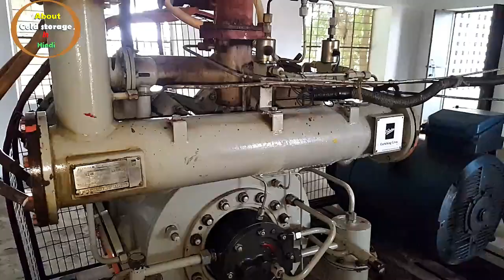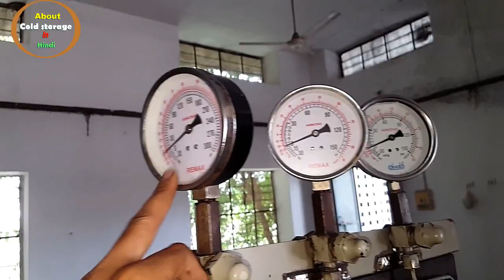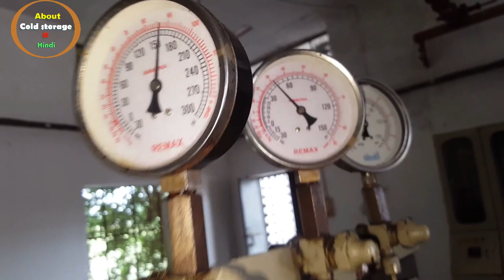How to change oil pipe line of CCSV ?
dosto, is video me kc series compressor ka ccsv ka pipe line change karne ke bare me batay gaya hai.